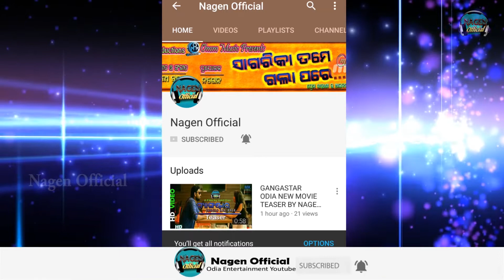New Odia Upcoming Movie Duplicate Bhagaban || Babusan, Sabyasachi & Elina || Coming Soon